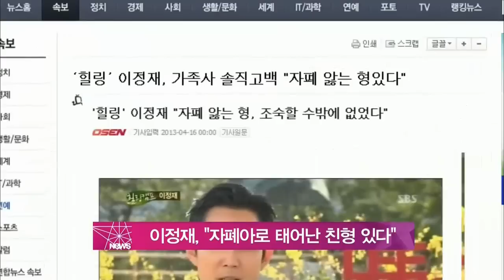[Y-STAR] Lee Jungjae confessed that he has a brother with autism (이정재, '자폐아로 태어난 친형 있다'고백)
배우 이정재가 화려한 배우 생활 뒤 감춰진 가족사를 털어놨습니다.

어젯밤(15일) 방송된 SBS [힐링캠프, 기쁘지 아니한가]에 출연한 이정재는 '외동아들이냐'는 이경규의 질문에 '자폐아로 태어난 형이 있다'고 고백했는데요.

이어 '조금 불편하긴 했지만, 단 한 번도 짐이라고 생각하지 않았다'고 담담하게 말해 많은 이들을 가슴 뭉클하게 만들었습니다.

한편, 이날 방송에서 이정재는 절친한 동료 정우성과의 에피소드와 개그맨 유재석과의 인연 등을 솔직담백하게 털어놔 시청자들의 눈길을 끌었습니다.